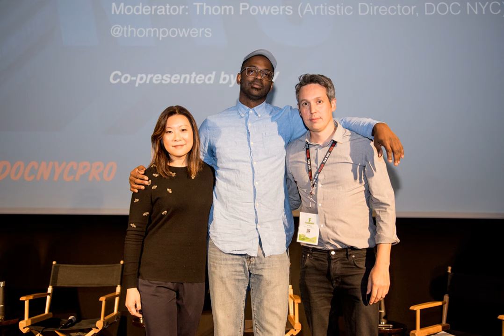98: Tim Wardle, Sandi Tan & RaMell Ross on "Pushing Boundaries"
This is the fourth and final installment of conversations from the DOC NYC Short List. Previous episodes were:

95: Getting Personal (/blog/95-free-solo-minding-the-gap-getting-personal)